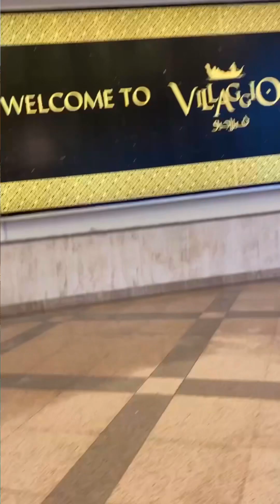Villagio mall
Nocopyrightinfringementinted
Nocopyrightmusic